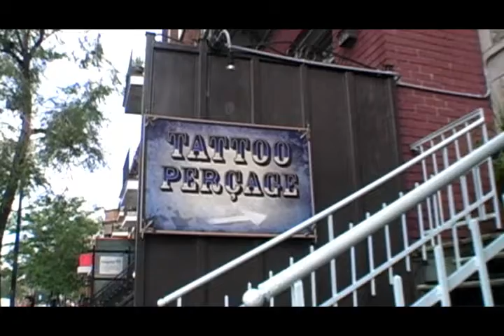Sarrah chez le boucher